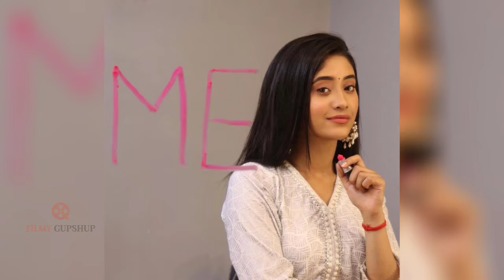Shivangi Joshi Confirmed for Khatron Ke Khiladi 12, Shares excitement for ‘first ever reality show’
Yeh Rishta Kya Kehlata Hai and Balika Vadhu actress Shivangi Joshi confirms being part of Rohit Shetty's Khatron Ke Khiladi 12; Shares excitement for ‘first-ever reality show’